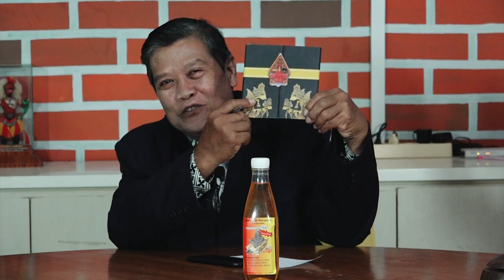MAMPUKAH KITA MENJADI AIR HIDUP DAN TERANG HIDUP ? - JALA BUDAYA